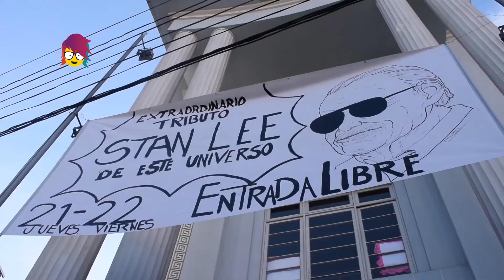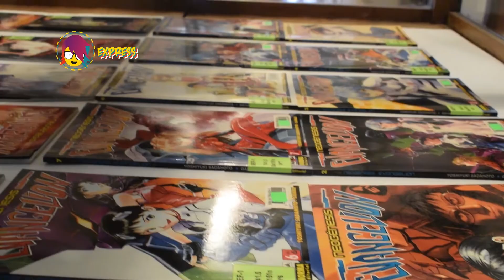PICA programa 28 marzo de 2019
• LA PRO DEL TECLADO.
Conoce a Xiomara, la chica argentina que ha llegado para romperla en la cumbia villera.
• EL FÓSFORO NO TE PRENDE.
Mira por qué no debes confiar tanto en el fósforo cuando llegan los exámenes.
• MARVEL IN MEMORIAN.
Así fue como los fanáticos recordaron a Stan Lee en La Paz.